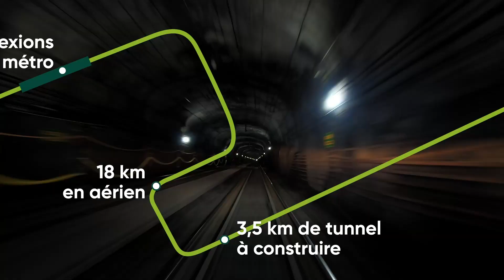Le Réseau express métropolitain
Le Réseau express métropolitain (REM) est un important projet de transport collectif en construction. Ce métro léger comportera 26 stations et traversera la grande région de Montréal sur 67 km pour simplifier vos déplacements.